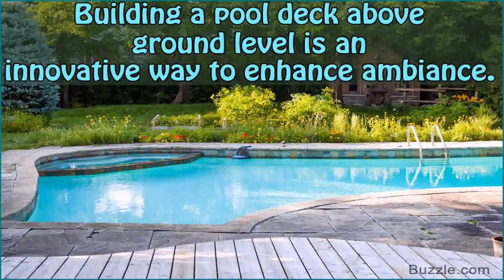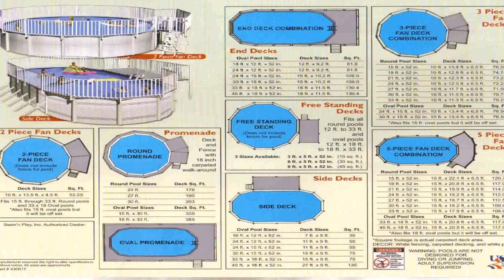Plans For Deck For Above Ground Pool